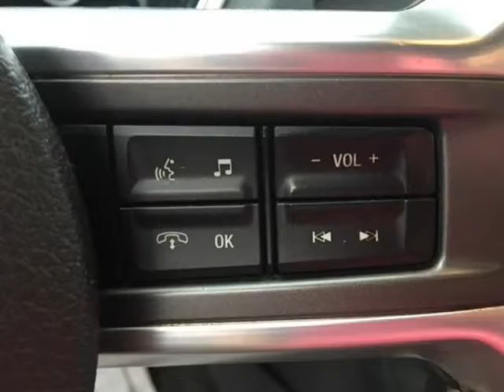2013 Ford Mustang V6 Coupe (Mobile, Alabama)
SKCO Automotive
7354 Airport Blvd.